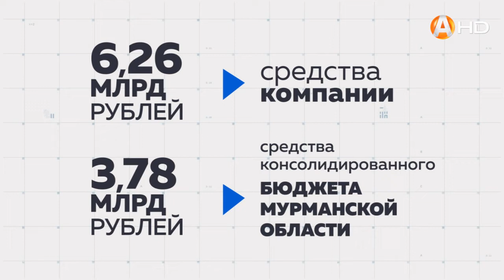Губернатор Мурманской области Андрей Чибис и президент «Норникеля» Владимир Потанин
Губернатор Мурманской области Андрей Чибис и п резидент «Норникеля» Владимир Потанин заключили социальное соглашение на 10 млрд рублей